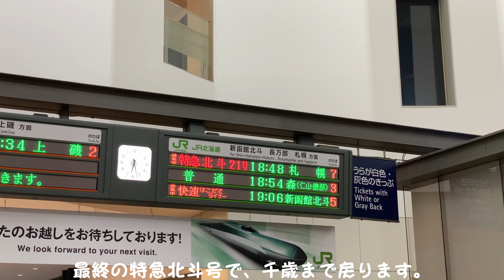LOVEパス北海道周遊7日目 大沼公園へ、立待岬や函館山へ 函館を観光する1日【HOKKAIDO LOVE!6日間周遊パスの旅】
HOKKAIDO LOVE!6日間周遊パスを使った北海道旅行のVlogです。LOVEパス最終日は特急北斗で大沼公園へ、函館に戻って「函館市亜熱帯植物園」で温泉に入るサルを見たり、立待岬へ行ったり、函館山から雪景色の函館市街と夜景を見たり。
最後に最終の特急北斗で千歳へと戻ります。翌朝、朝一のAirDoで名古屋へ。

「動画とWebページのハイブリットサイト」を目指し、旅をはじめとしたVlogを投稿しています。

【もくじ】
00:00 函館を出発
01:32 大沼公園
04:43 函館市亜熱帯植物園
06:49 立待岬
07:52 冬の函館山
09:41 最終の特急北斗で千歳へ
10:33 翌朝 飛行機で帰路へ